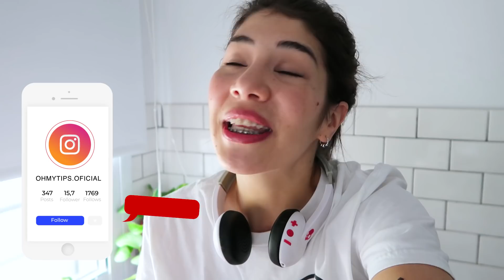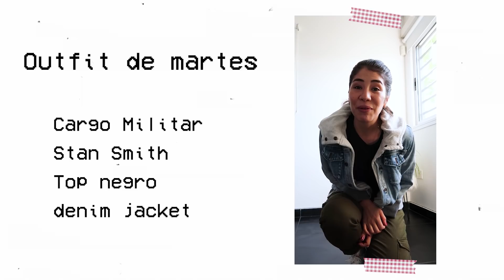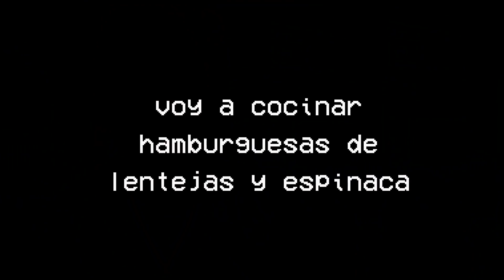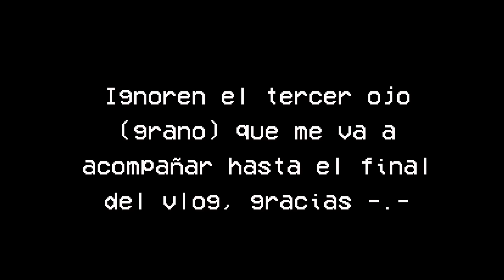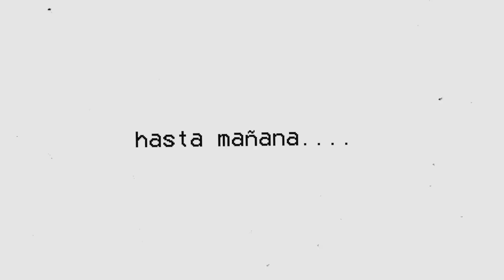VLOG | UNA SEMANA CONMIGO MARZO | muchas RECETAS y LOOKS! | OHMYTIPS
Para grabar usé: CANON G7X MARK II.
Para editar usé: PREMIER PRO CC 2018.